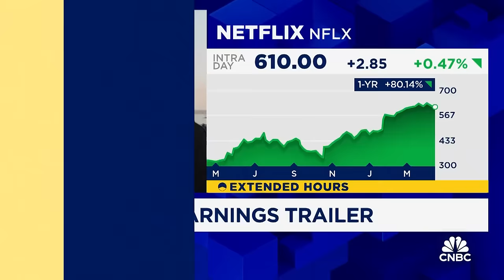Netflix earnings on deck: Here's what to expect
Rich Greenfield, LightShed Partners co-founder, joins 'Squawk Box' to discuss Netflix as the streaming giant reports its earnings this week, antitrust lawsuit against Ticketmaster parent Live Nation, and more.